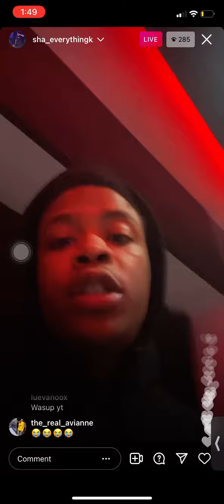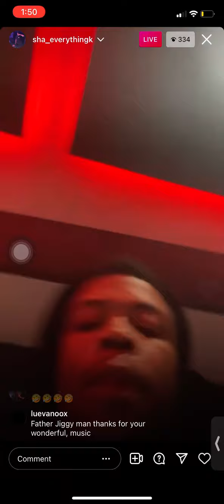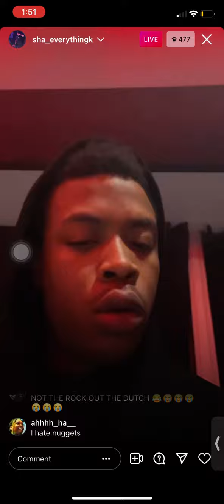Sha ek goes live on ig talking about blockwork nas ebk and block works manager with unreleased music